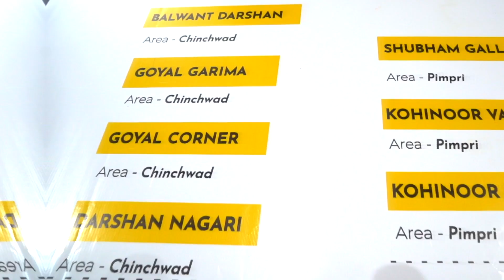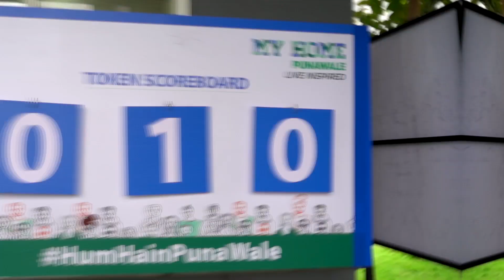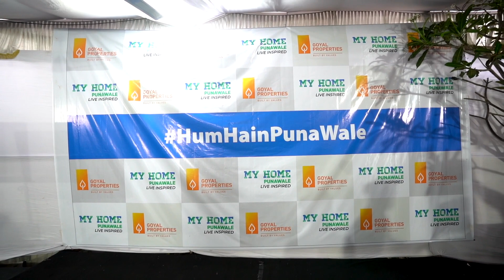My Home Punawale I Channel Partner Meet I Goyal Properties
Celebrating a 35 year partnership built on trust. An insightful learning session with our partners held at Punawale for our new project. We are grateful to our channel partners and stakeholders for their continued support through the years. Looking forward to a great season ahead!

Goyal Properties is an organization built on ethics, just as much as excellence. We believe in something beyond success, in goodness and greatness. The values which brought us into existence have continued to inspire us since 1985. The legacy lives on as we pass on the baton to a brighter future, Built by Values.